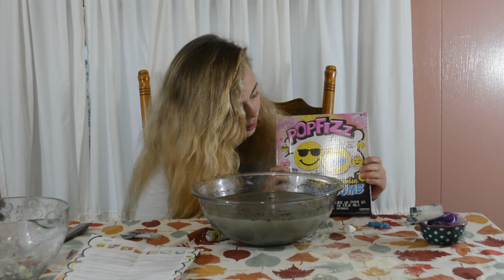POP FIZZ BATHBOMBS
Check us out on social media for sneak peeks and extras!

Snapchat ~ FlawlessFamilyF

MUSIC~ JAHZZAR ~ STREETVIEW